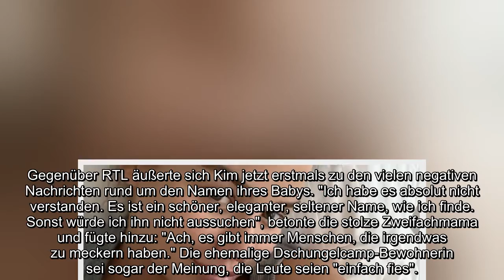Hate wegen Goldas Namen Kim Gloss kann es nicht verstehen!